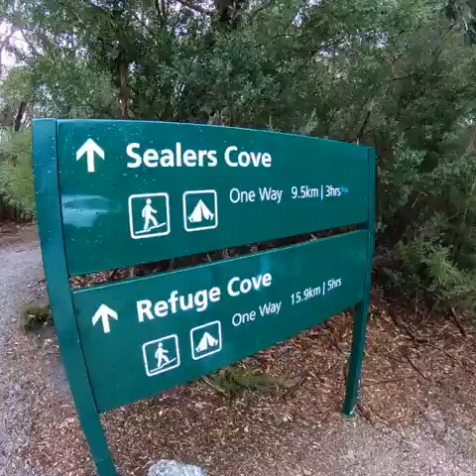RMIT University Outdoors Club Snorkelling Trip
5th-6th May 2018 (Part 1)
Wilson's Promontory
Location: Victoria, Australia

All videos shot with GoPro HERO6 Black in Quad HD (1440p).